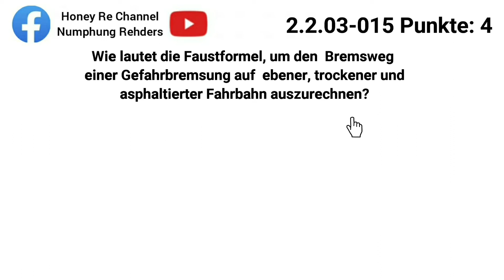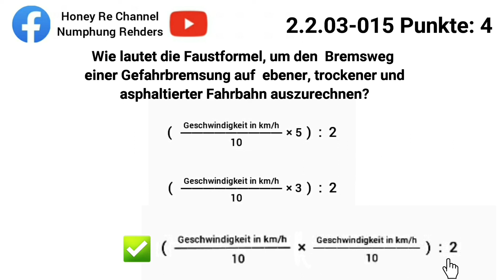DE2.2.03-015 เยอรมัน-ไทย